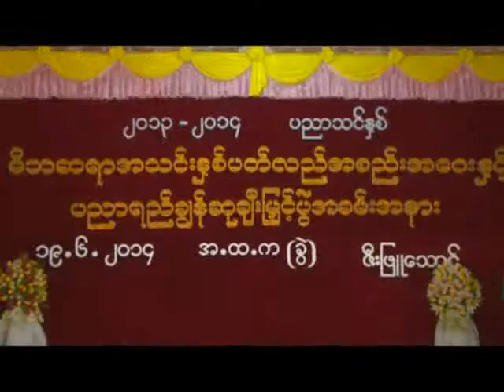yaeeducatioFromMLM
ဇီးျဖဴေသာင္ေက်းရြာ၏ ပညာရည္ခြ်န္ဆုခ်ီးျမွင့္ပြဲ အခမ္းအနားႏွင့္ ေရးျမိဳ႕နယ္ ပင္လယ္ဝကမ္းေျခအလွ